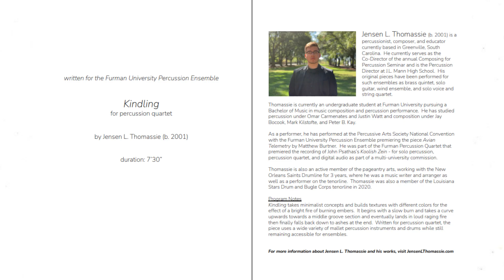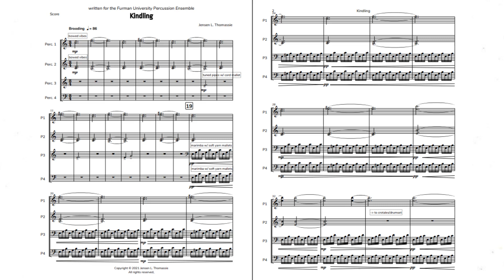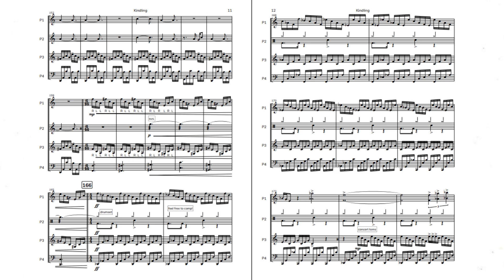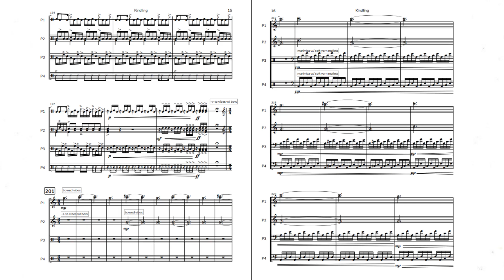Kindling for Percussion Quartet by Jensen L. Thomassie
Kindling takes minimalist concepts and builds textures with different colors for the effect of a bright fire of burning embers.  It begins with a slow burn and takes a curve upwards towards a middle groove section and eventually lands in loud raging fire then finally falls back down to ashes at the end.  Written for percussion quartet, the piece uses a wide variety of mallet percussion instruments and drums while still remaining accessible for ensembles.

Jensen L. Thomassie (b. 2001) is a percussionist, composer, and educator currently based in Greenville, South Carolina.  He currently serves as the Co-Director of the annual Composing for Percussion Seminar and is the Percussion Director at J.L. Mann High School.  His original pieces have been performed for such ensembles as brass quintet, percussion ensemble, solo guitar, wind ensemble, and solo voice and string quartet.

Thomassie is currently an undergraduate student at Furman University pursuing a Bachelor of Music in music composition and percussion performance.  He has studied percussion under Omar Carmenates and Justin Watt and composition under Jay Bocook, Mark Kilstofte, and Peter B. Kay.

As a performer, he has performed at the Percussive Arts Society National Convention with the Furman University Percussion Ensemble premiering the piece Avian Telemetry by Matthew Burtner.  He was part of the Furman Percussion Quartet that premiered the recording of John Psathas’s Koolish Zein - for solo percussion, percussion quartet, and digital audio as part of a multi-university commission.

Thomassie is also an active member of the pageantry arts, working with the New Orleans Saints Drumline for 3 years, where he was a music writer and arranger as well as a performer on the tenorline.  Thomassie was also a member of the Louisiana Stars Drum and Bugle Corps tenorline in 2020.